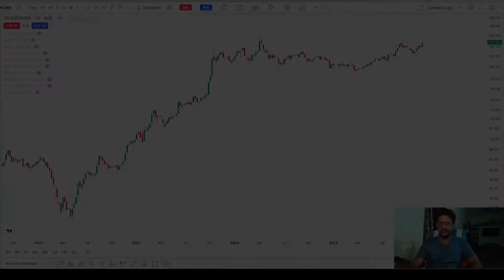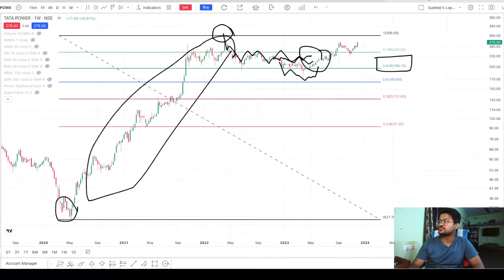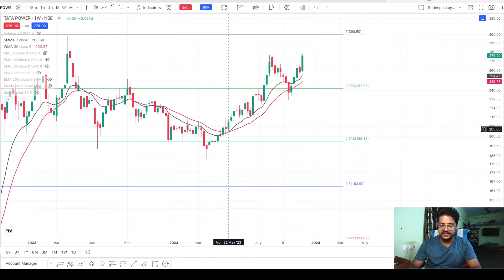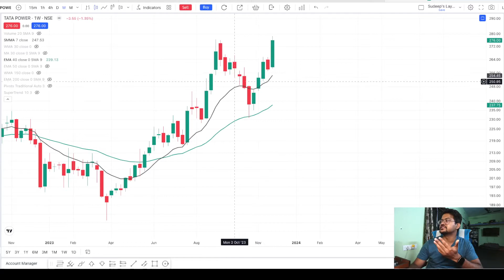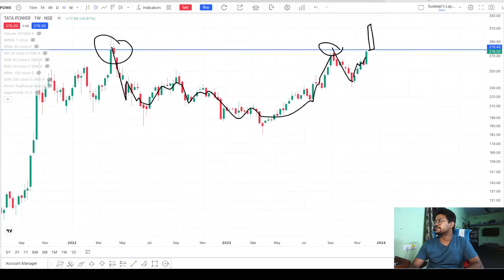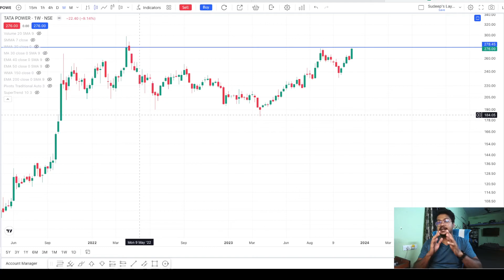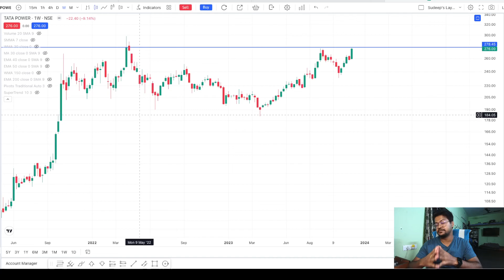Tata Power Gears Up for a Big Rally | Tata Power Share Latest News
In this video I will do the analysis of: Tata Power

In anticipation of a significant market surge, Tata Power is gearing up for a substantial rally, as indicated by the latest news on Tata Power shares. Stay informed with the latest updates on this dynamic market development, poised to impact Tata Power's performance. Explore the unfolding story and be ahead of the curve with the most recent information regarding Tata Power's potential big rally.